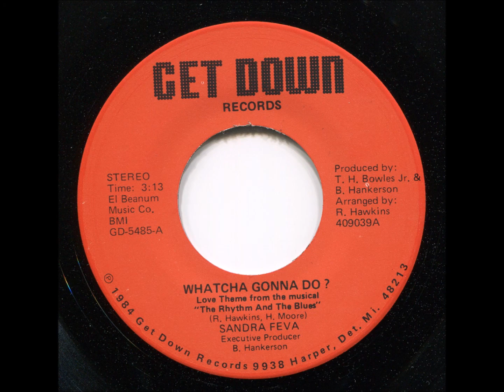Sandra Feva - Whatcha Gonna Do?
Great track from 1984 by Sandra Feva , better know as Sandra (Sharon) Richardson..
I've been playing it out with a lot of interest.